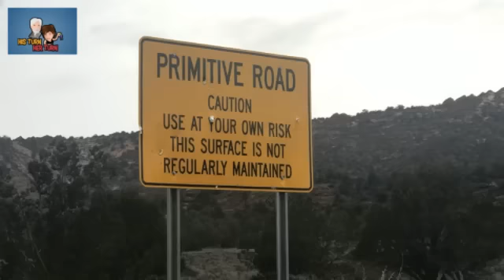Off-Roading - 2017 Land Rover Discovery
Off Roading in the 2017 Land Rover Discovery in Utah and Arizona desert with @thePaulBrian